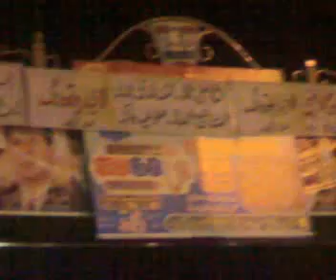Lahore, Data Darbar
Lahore, Data Darbar on 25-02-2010